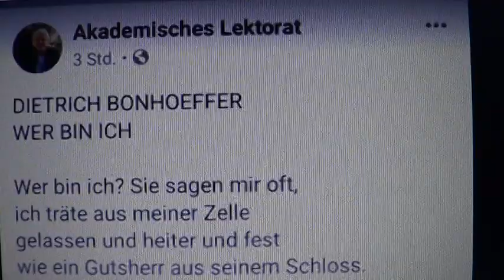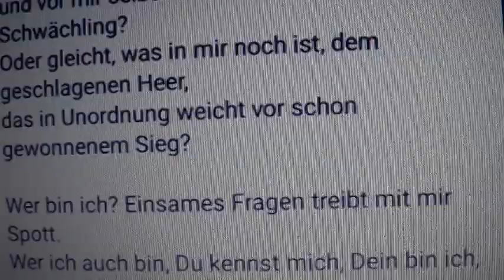Danke Akademisches Lektorat für WER BIN ICH von Dietrich Bonhoeffer